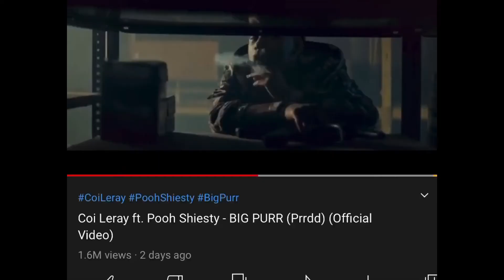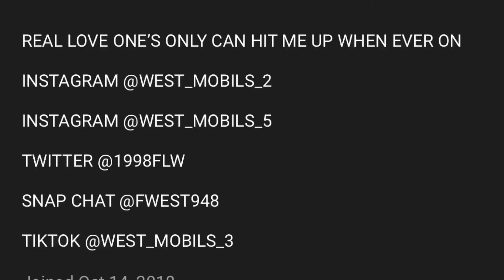I WAS TALKING TO HER AND THEN THIS HAPPENED. 👀